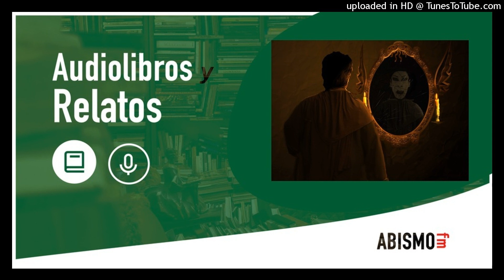La capa. ROBERT BLOCH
Capítulo 114  de Audiolibros y Relatos, un podcast literalmente literario. Hoy te traigo a un escritor que repite en este humilde podcast y que ha servido de inspiración a muchos por obras legendarias como la novela en la que se inspiró una de las obras cumbres de Hitchcock, nada más y nada menos que Psicosis. Te dejo en las manos de Robert Bloch.

El relato empieza en el minuto 4:51. Si quieres escucharlo y leer el post dedicado en la web